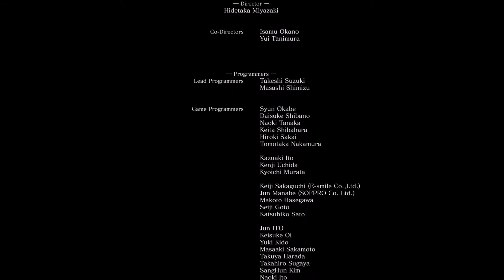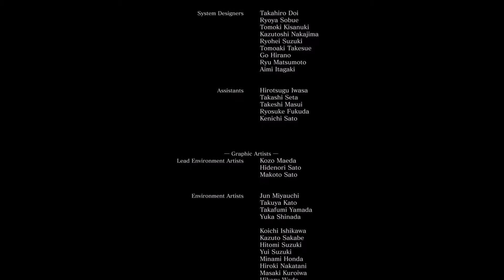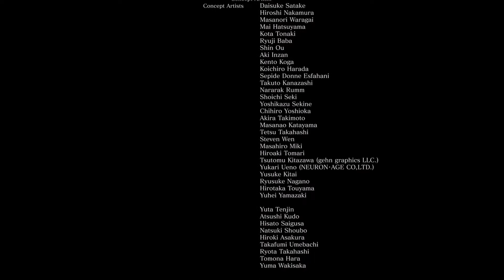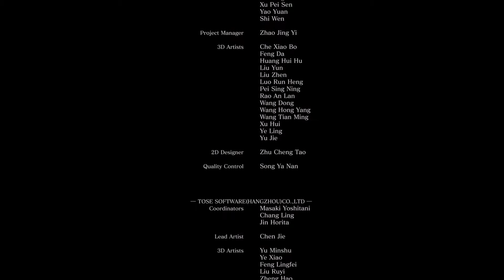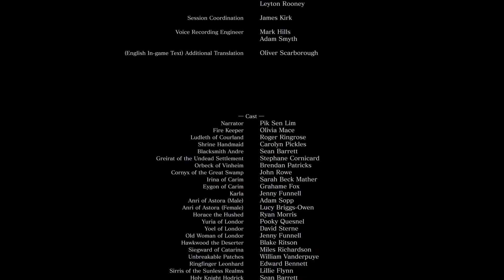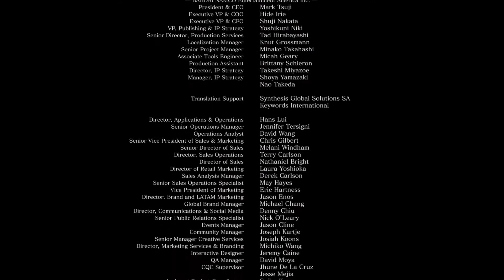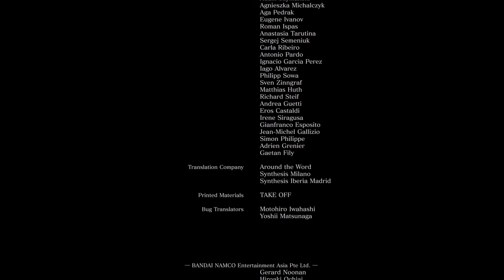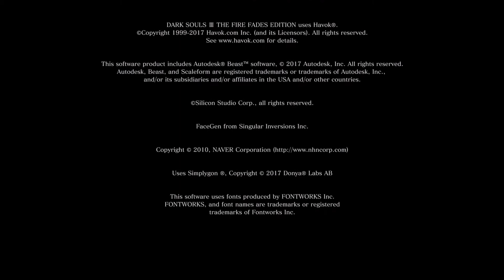Dark Souls 3 | Kiln of the First Flame | Soul of Cinder | Part 36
Dark Souls 3 is a Hardcore RPG from Fromsoftware.

If you want to support the developers you can buy the Game on Steam